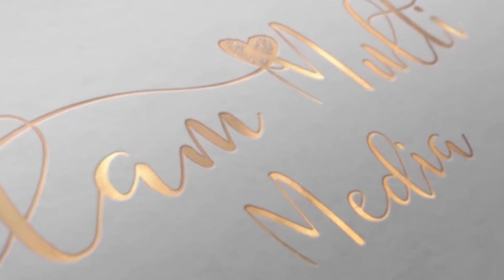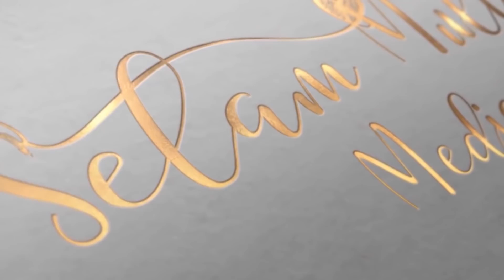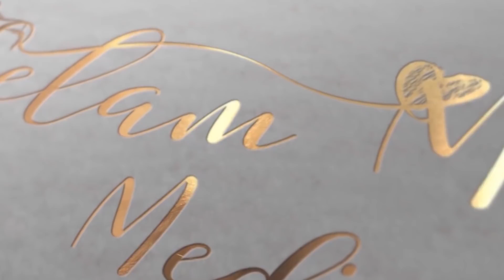New Eritrean Comedy Part 5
Eritrean Comedy